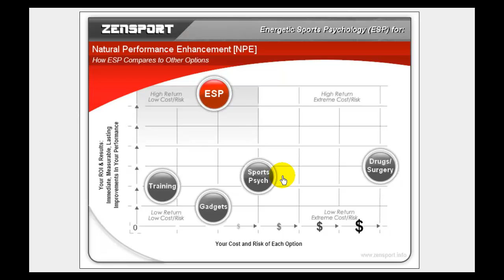Natural Performance Enhancement in Sports [1/2]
Brief visual demonstration of how Energetic Sports Psychology
[ESP] for natural performance enhancement in sports compares
to the other main options available to athletes, players and teams.

The graph measures each option by ROI and Results (Y Axis)
and Cost and Risk (X Axis).

Zensport International: Peak Performance for Olympians,
Athletes and Sports Professionals. For FREE Products,

Produced by: Jayc Dryden,
Sports Performance Specialist
Zensport Intl.